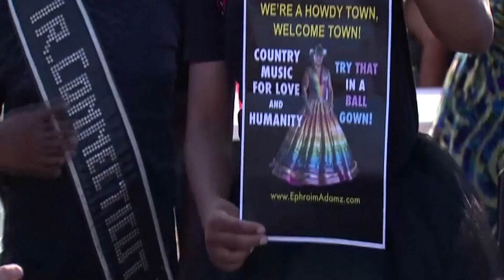Protesters tailgate at Jason Aldean's Connecticut show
The controversial music video for country singer Jason Aldean's "Try That in a Small Town" has been edited to remove several seconds of footage from Black Lives Matter protests in 2020.

Aldean’s video received heavy criticism online, with some claiming the visual is a “dog whistle” and others labeling it “pro-lynching.”

The edits remove about six seconds of footage from the 2020 protests against police brutality and racism. The updated version no longer contains clips from Fox 5 Atlanta depicting violent confrontations between protesters and police during the demonstrations.

According to the Washington Post, which was first to report on the changes Tuesday, other updates appear to have been made over the past week and the video is now six seconds shorter than when it was first uploaded, although it's unclear exactly when those changes were made, or who asked for the edits.